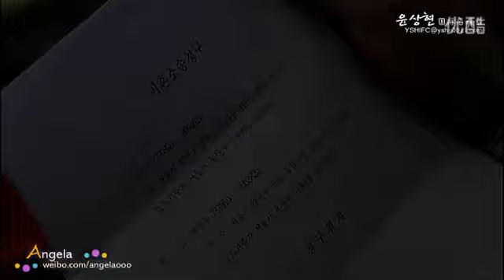Yoon Sang Hyun 尹相鉉 윤상현 & Choi Ji Woo 崔智友 최지우-"Can't Lose" Promo 2013.01.25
Yoon Sang Hyun 尹相鉉 윤상현 尹尚賢   ユン・サンヒョン  & Choi Ji Woo 崔智友 최지우 on TV Show 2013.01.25 for promotion of the broadcast of Kdrama "Can't Lose" or "Can't Live With Losing" 絕不認輸 結婚大龍鳳 負けたくない！지고는 못살아  (raw).

If you are a fan of Yoon Sang Hyun, please also visit us @ (main fan club)
And our following Facebook fan pages:
And Julee's blog (in English)
Also, we have a much bigger collection of Eng-subbed clips about Sang Hyun @

We welcome anyone subbing our clips in any languages you know for the sake of promoting Sang Hyun and his works to people from different countries on the internet as long as a credit is given to the creator or a statement mentioning that the resources come from YSHIFC @